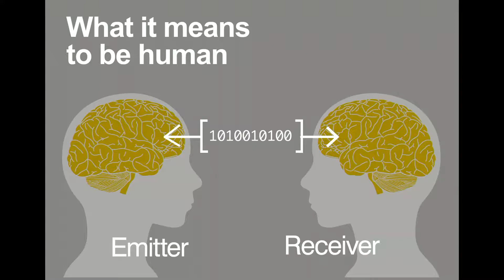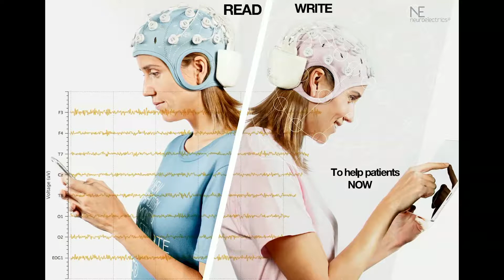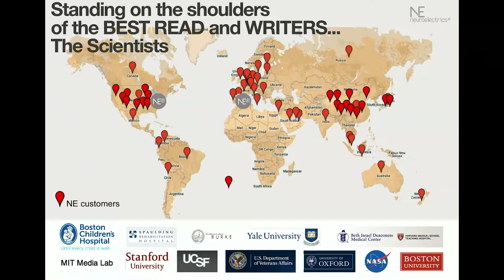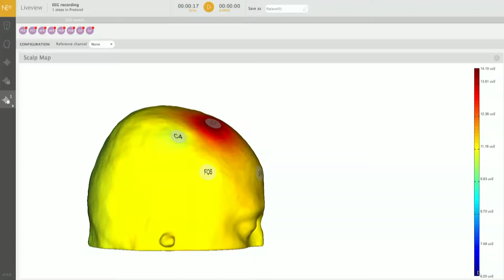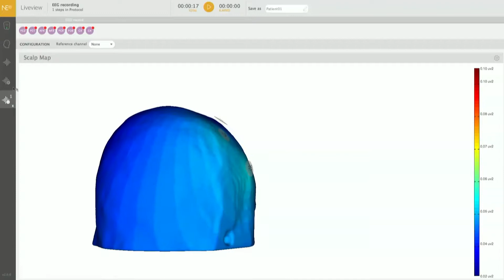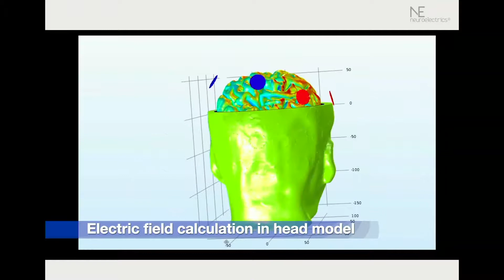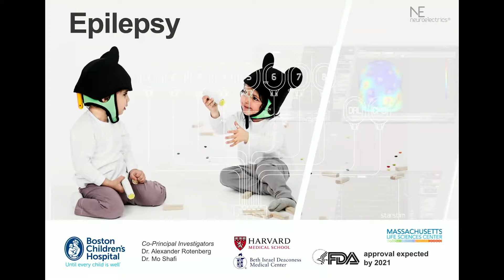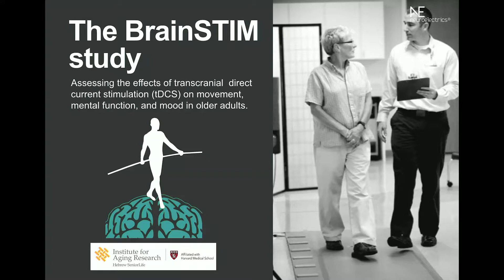Ana Maiques — Neuroelectrics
Ana Maiques is the CEO of Neuroelectrics, a company aiming to change the way we interact with the brain; developing innovative technologies to monitor and stimulate the brain. She was nominated by IESE as one of the most influential entrepreneurs under 40 in Spain in 2010, she was the only woman on that list. She received the EU Prize for Women Innovators from the European Commission EC in 2014. Also in 2014, she was an award recipient of the International Women’s Entrepreneurial Challenge. In 2015 & 2016, she was named one of most inspiring women on the Inspiring Fifty list in Europe of women technological leaders and innovators. As a company, Neuroelectrics received the Best Start-up in Health Award in 2015 by Wired UK magazine and in 2016 was recognized as one of the “Best Entrepreneurial Companies in America” by Entrepreneur Magazine’s Entrepreneur 360™ List, the most comprehensive analysis of private companies in America. Ana continues to break the barriers for women and entrepreneurs bringing together science and technology in an impactful way.